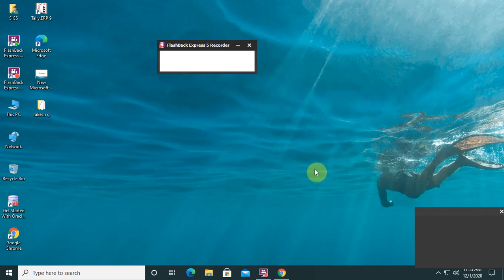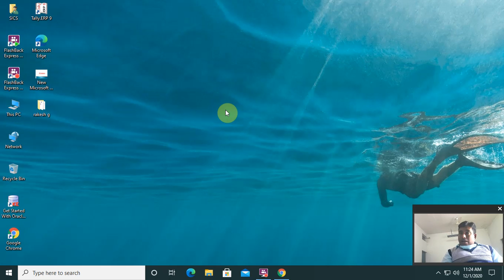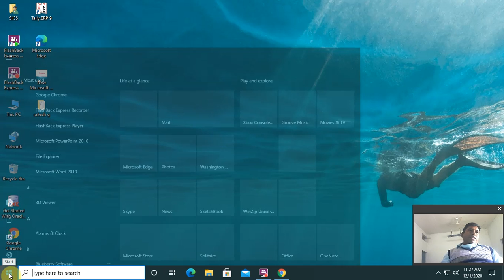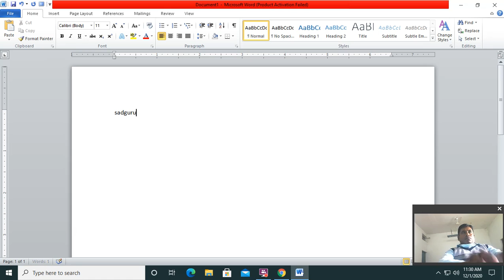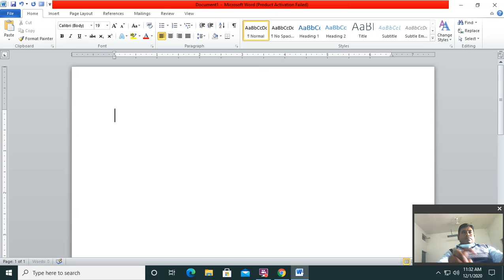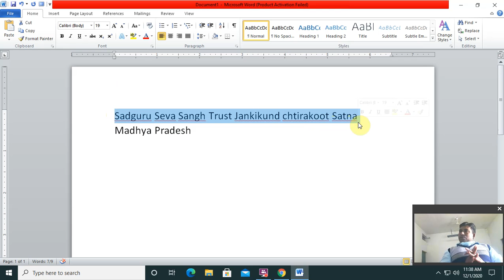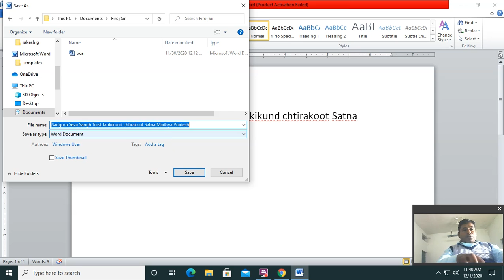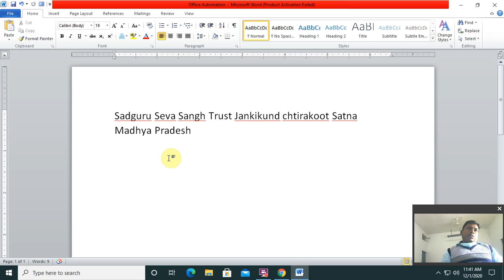1BCA (Office Automation Using PC Packages)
Introduction of office automation suit